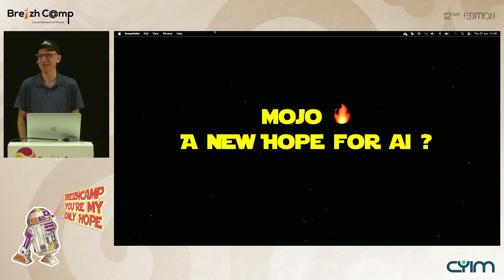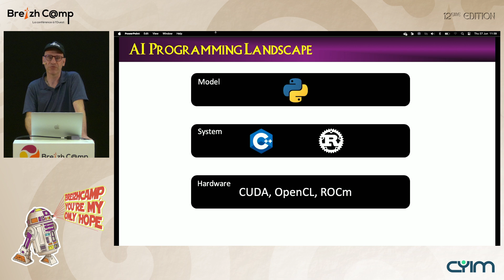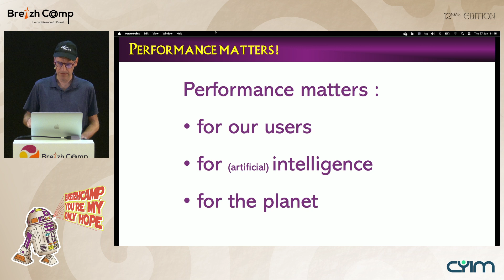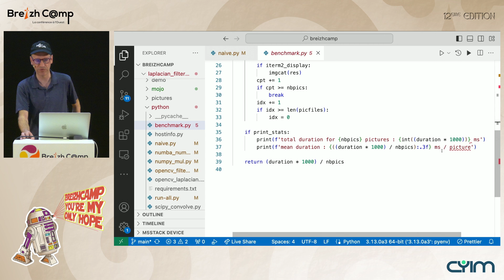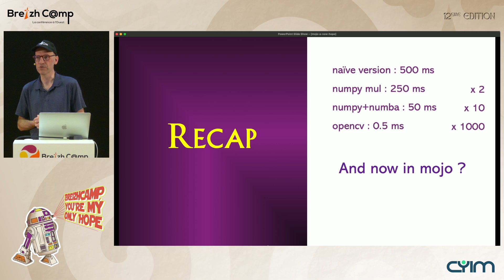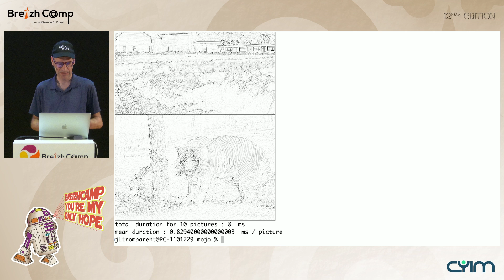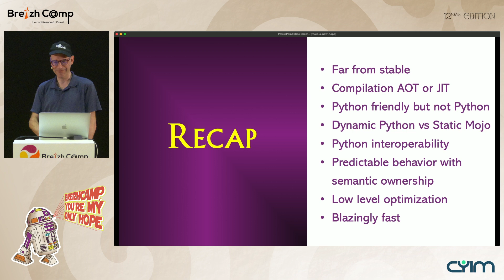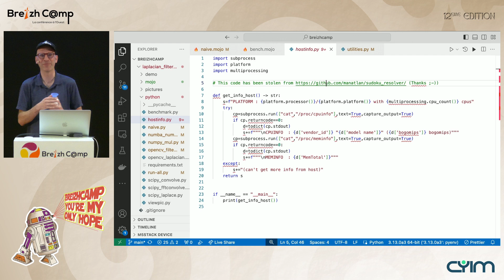Le langage Mojo 🔥: Un nouvel espoir pour l'IA ? (Jean-Luc Tromparent)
Dans notre galaxie où l'innovation en matière d'intelligence artificielle est constamment en lutte avec la fragmentation, alimentée par une diversité de langages et de plateformes d'accélération matérielle, une dualité s'installe : d'un côté, Python règne en maître pour la modélisation et le prototypage, de l'autre, C, C++, Rust sont régulièrement convoqués pour la performance et la fiabilité. Cette dichotomie bride l'innovation, les experts fullstack se retrouvant souvent sous l'emprise de l'empire GAFAM.

Pourtant, un nouvel allié, le langage Mojo 🔥 émerge de l'ombre. Lancé il y a un an par la startup Modular créee par Chris Lattner (LLVM, CLang, Swift...) et désormais libéré en open source, Mojo se profile comme un puissant outil pour façonner l'avenir de l'IA.

J'ai voulu approfondir les concepts du langage et évaluer la courbe d'apprentissage en réalisant un benchmark de différentes implémentations d'un use-case de traitement d'image. Je vous raconterai dans ce talk comment après m'être laissé tenté par le coté obscur et connu un échec cuisant, je suis finalement revenu dans la voie du Jedi et obtenu des performances blazing fast.